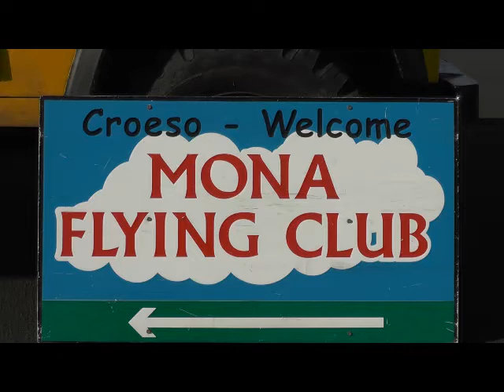G-CGMD arrives at Mona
Watkin Morgan arrives at Mona from Kirkbride in gyro G-CGMD